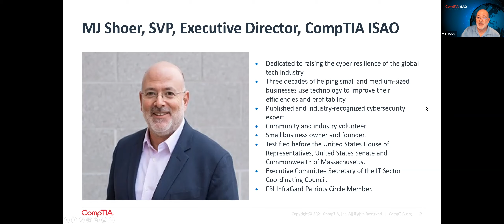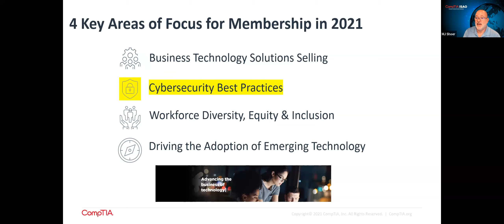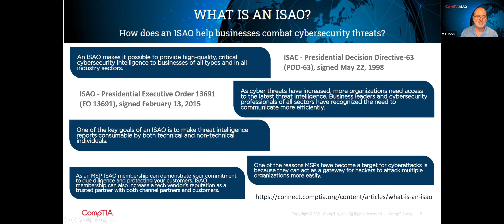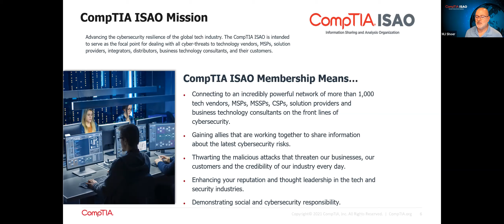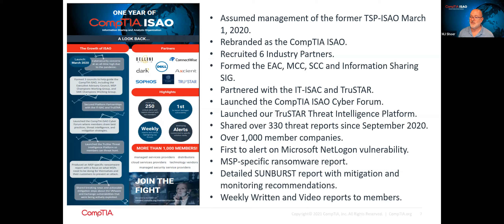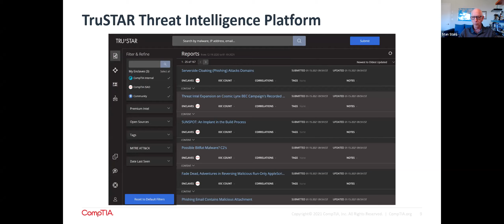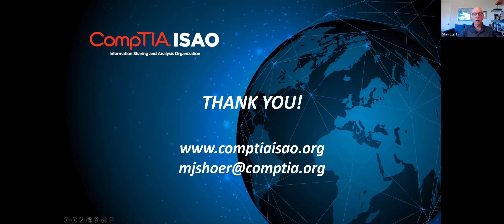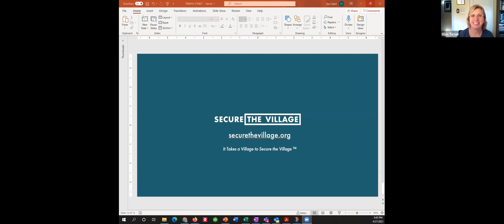How the CompTIA ISAO is Improving Cybersecurity Resilience with Mj Shoer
Technology Security Management HappyHour   April 27, 2021

Description: The CompTIA ISAO is an Information Sharing and Analysis Organization made up of MSP, solution provider, integrator, MSSP, CSP, vendor, distributor and consultant members who all serve the SMB community globally.  Working together, sharing best practices and cyber threat intelligence, we are improving the cybersecurity resilience of these organizations in order to help them be more secure and most importantly, help their customers be more secure.

You will learn:

- The importance of being part of an ISAC or ISAO.
- How cyber threat intelligence helps improve organizational cybersecurity.
- Real world examples of how cyber threat intelligence has helped protect companies, large and small.

Speaker: MJ Shoer is SVP, Executive Director, CompTIA ISAO with a focus on raising the cyber resilience of the global tech industry. With three decades of helping small and medium-sized businesses use technology to improve their efficiencies and profitability, MJ is a passionate and engaging IT executive. Since 1997, he has owned and sold his own MSP and been part of the executive and leadership teams of two other MSPs. He has testified at the state and federal levels on cybersecurity and is a published and industry-recognized cybersecurity expert. He serves as an executive committee member and secretary for the IT Sector Coordinating Council.

Technology & Security Management Happy Hour is a Peer-to-Peer Roundtable in “Happy Hour Format.”

Peer-to-Peer Roundtables are educational / networking events where we come together to discuss IT security challenges and solutions. As a diverse community, our various backgrounds and areas of expertise become an asset in navigating the complex issues we face in an ever more digitally dependent environment.

Our Peer-to-Peer Happy Hour series is ‘after-hours,’ offering a less formal structure for conversation and connection than our traditional Roundtable series.